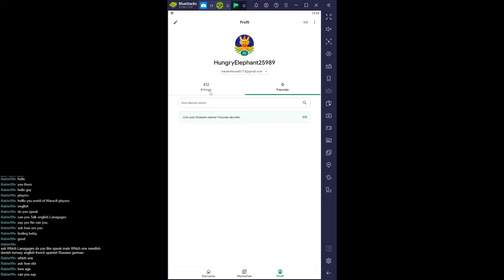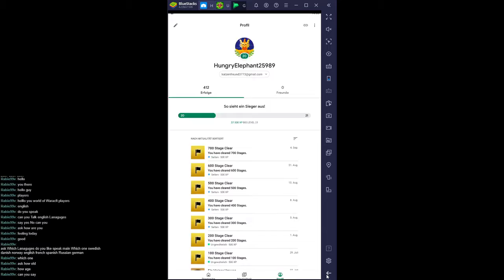Lets Play Ultimate Dragon Master #7 (Deutsch/German)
Schattendrache